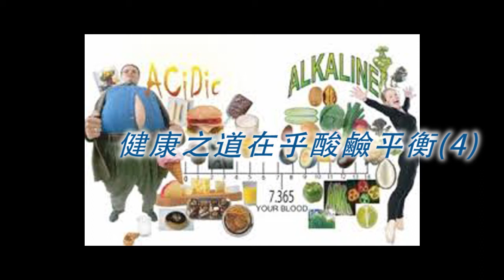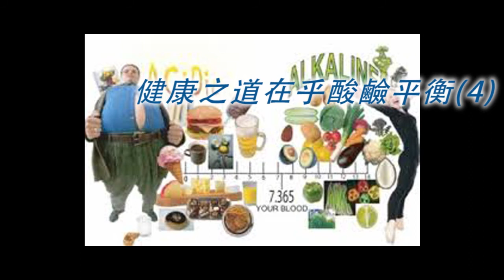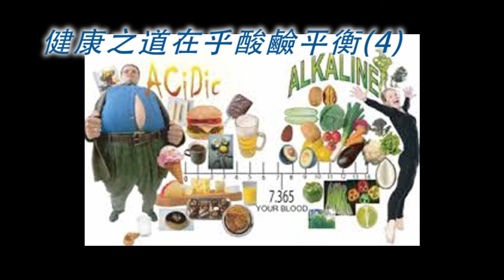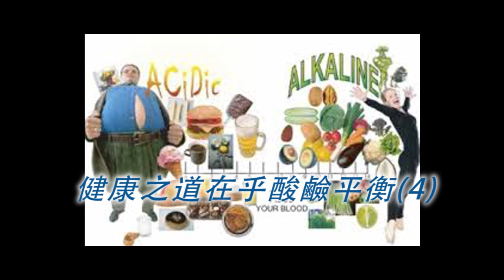《自然療法與你》EP121 健康之道在乎酸鹼平衡(4)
大大小小的健康問題，由鼻敏感、出疹、血液問題以至嚴重的器官毛病等等，基本上都和身體的酸鹼度有直接關係。承接之前三集的題目，今集袁醫生和Diana繼續同大家探討〝健康之道在乎酸鹼平衡〞。